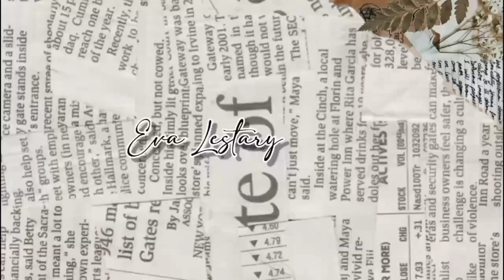UNBOXING CELENGAN ATM BRANGKAS KRAKTER MAINAN ANAK || HELLO KITTY